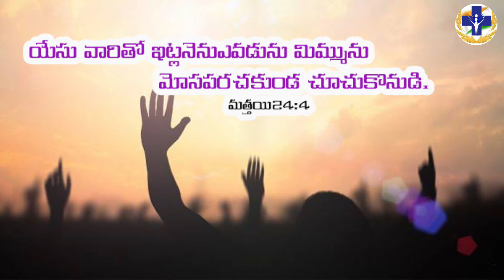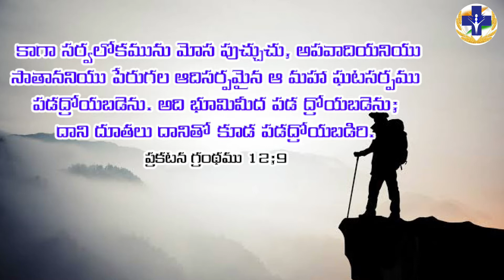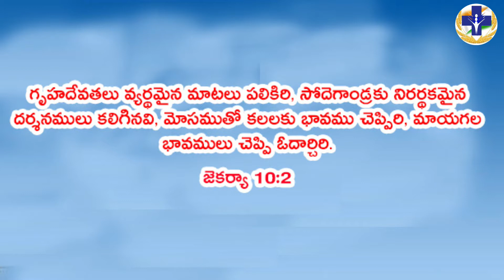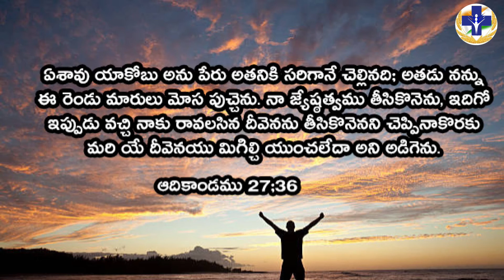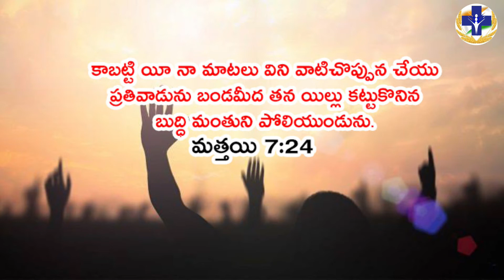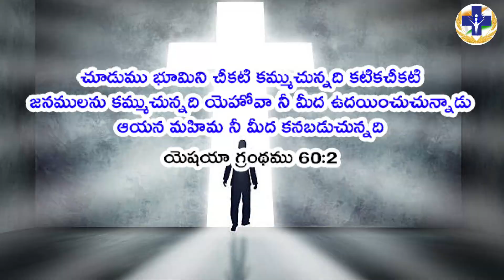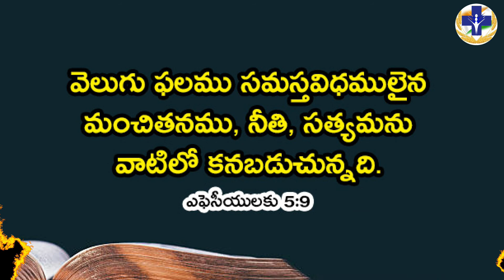మోసగాళ్ళు ఉన్నారు జాగ్రత్త ! రెండవ రాకడ సూచన | Signs Of Second Coming | Pastor Suresh